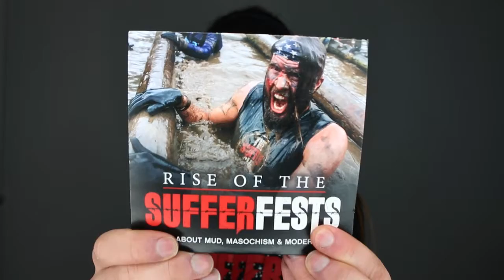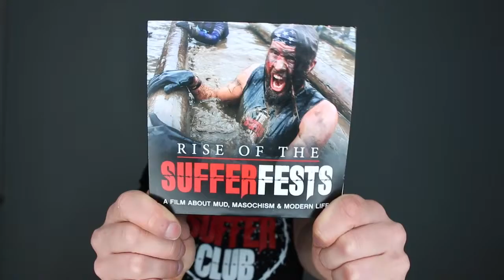OCR Rise of the Sufferfests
You want to learn a little bit about Obstacle Course Racing? Want to learn a little more about the history of OCR?
Check out "Rise of the Sufferfests" on ITunes!

Worth the watch!